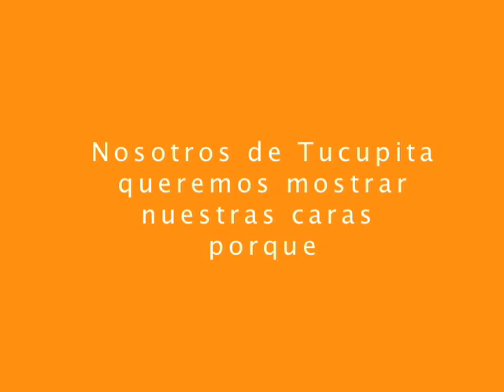nosotros las caras de Tucupita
Las caras del Delta Amacuro.